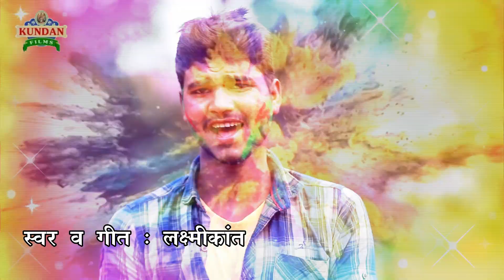Holiya Me Humra Se गायक /लष्मीकांत पयारे लाल का होली गीत 2020 का